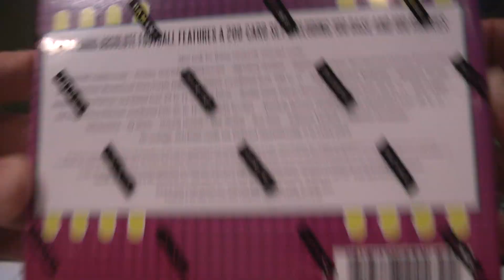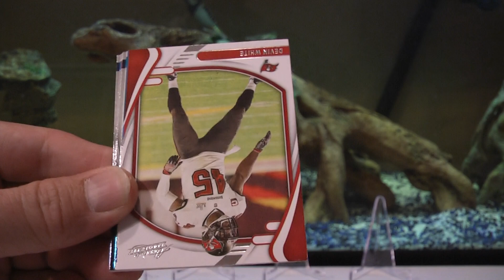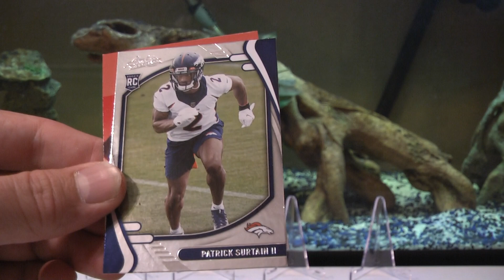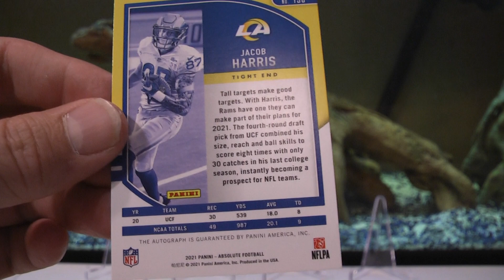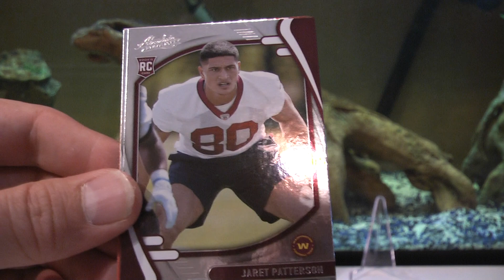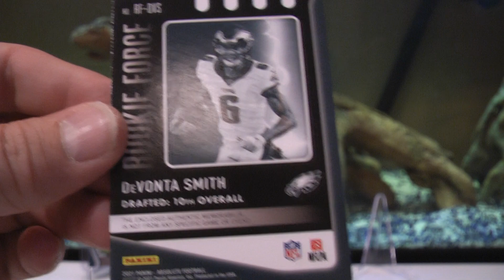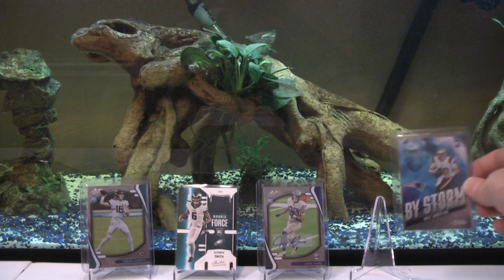2021 Panini Absolute Football Mega Box - 2 Hits!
Today I rip a Mega Box of 2021 Panini Absolute Football.